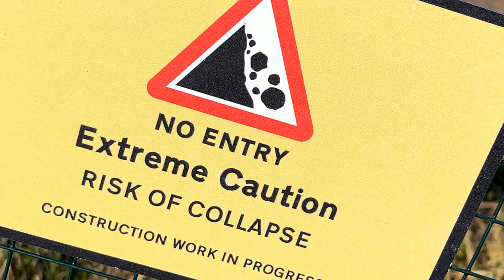Stonehenge to Bideford | Vanlife in the UK | UK Travel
Welcome to a new episode of our van life travel vlog, Stonhenge and Devon, in our VW Campervan.

Join us at Stonehenge, the first stop on our mini uk road trip, where we share tips and tricks to avoid the queues and the crowds! Stonehenge is the perfect stop if you are travelling in a van with a dog as there is the most perfect FREE walk along the side of the stones which is 100% dog friendly. A very van life friendly spot, which in the UK is rare to find. (leave no trace)

Stonehenge is one of the best known ancient wonders of the world. The 5,000 year old henge monument became a World Heritage Site in 1986. Despite numerous theories, no-one knows for certain the reason why Stonehenge was built. The stones that form the inner ring came from the Preseli Mountains in Wales.

Stonehenge is a popular spot to visit when travelling around the UK, especially if you're doing UK Van Life so we had to stop. What started as blue skies, quickly turned into rain but the mix of the two created something we have never seen!! Maybe the magic of the stones was at play :) What do you think?

We then head off to The Point Cafe carpark at Hartland in Bideford, North Devon.  A paid for (£8 all in) carpark you can stay in overnight. Were we lucky enough to get the place to ourselves? 🤞🏼 Its campervan sites like this in the UK that really do make it easier to van life so please keep them clean and clear for everyone to enjoy 🙌🏽

We really are doing Countrysides to Coastlines...

All The Video Info 👇🏼
📍Locations:
1. Stonehenge, Salisbury UK |
2. Hartland Point, Bideford, North Devon UK |

Head over to our website with travel guides, van life tips, and hacks.

If you want to jump ahead in our adventure then head over to our instagram where we share realtime updates

Like any of the music in our videos?

👋🏼 We hope you are enjoying our UK Travel Series where we show the best spots for van camping, hiking and exploring, from the countryside to the coastline of our home island.

👫🐶 Our aim as (another) van life couple (and our dog) is to document each UK road trip we take, sharing tips and tricks for van camping in the UK. In summary we want everyone to be able to access the magic which van life UK opens to us all. We also appreciate that travelling in a van with a dog isnt always the easiest, therefore everywhere we share is 100% dog friendly.

CHAPTERS
00:00 Intro
00:20 Vlog starts
00:35 Stonehenge park up
00:47 Walking round Stonehenge Visitor Centre
01:42 Rainbow time at Stonehenge
02:02 Double Rainbow over Stonehenge
02:48 Waking up at Stonehenge
03:09 Van chat - What are we up to
04:21 How to walk Stonehenge for FREE
11:21 Walking round Stonehenge
12:34 Heading to our next park up - Hartland Point Lighthouse
13:40 Walking South West Coastal path